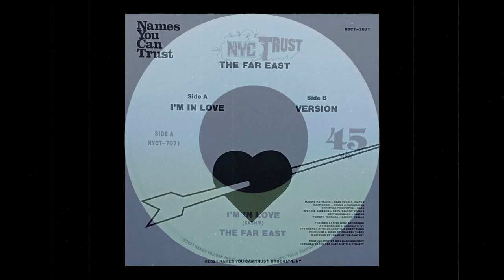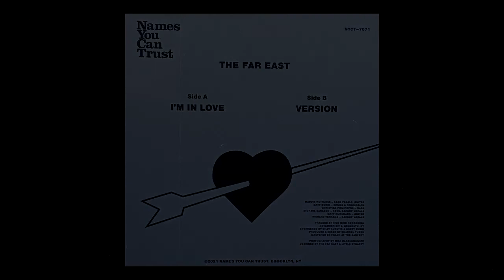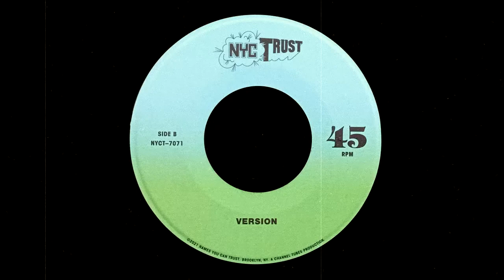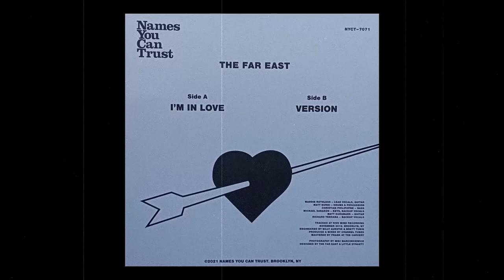The Far East - I'm In Love & Version (Names You Can Trust 7", 2021)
Great reggae cover of Evelyn King "I'm In Love" inna 80s lovers rock style by Brooklyn based reggae band Far East. Rrrrrrrrrun it!

Brooklyn's THE FAR EAST appeared in 2013 with their single "Youthman" immediately propelling them into vinyl rotation amongst well known selectors like BBC's David Rodigan. The Far East pull inspiration from foundation rhythm and a youth spent in Punk Rock; bringing new, heavy magic to an old sound. Disillusioned with modern life and digital noise, The Far East immerse themselves completely in the often forgotten beauty of Rocksteady, Roots, and classic Dancehall.

Uploaded only for your musical pleasure. If you think I should remove this video, just keep in touch with me and I will remove it.